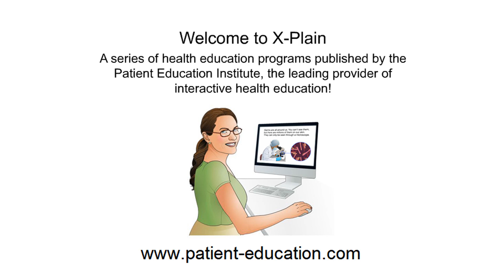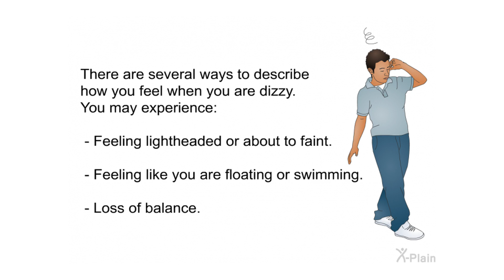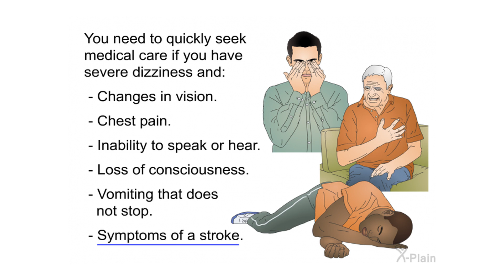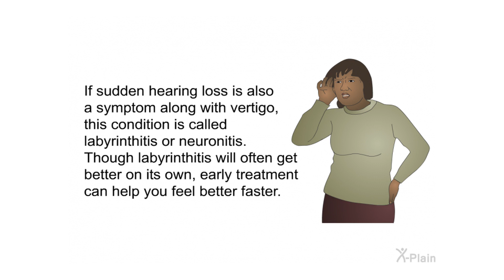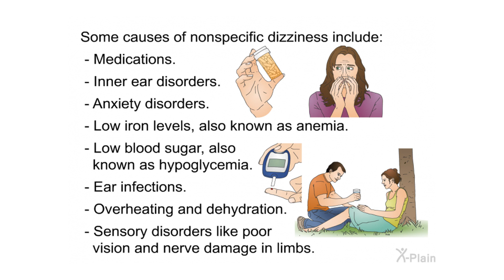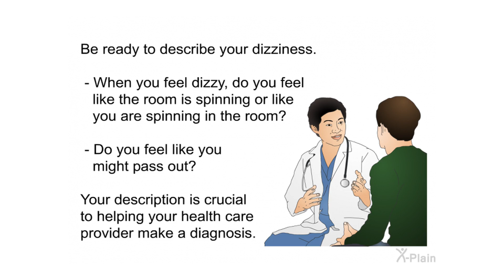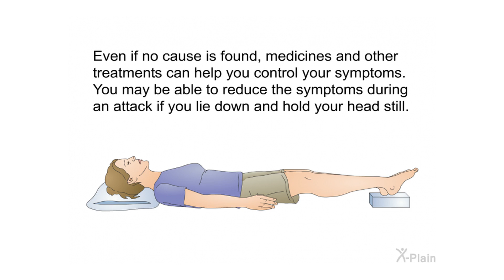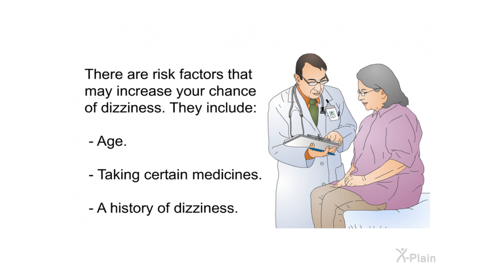Dizziness and Vertigo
This patient education program explains dizziness and vertigo. The program includes the following sections: what is dizziness, what is vertigo, what are symptoms of dizziness, what are complications of dizziness, what causes dizziness, what are risk factors for dizziness, how is the cause of dizziness diagnosed, and how is dizziness treated.

Sections:
00:00 - Start
00:29 - Introduction
01:12 - Symptoms
02:36 - Complications
03:29 - Causes
07:23 - Diagnosis
08:18 - Treatment
10:52 - Summary
11:40 - End

fmf20101 Dizziness and Vertigo